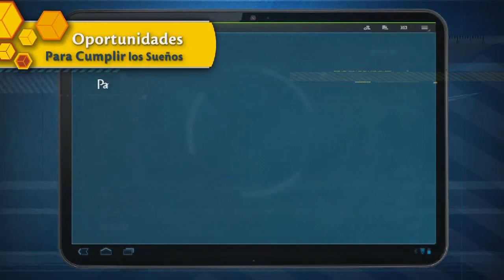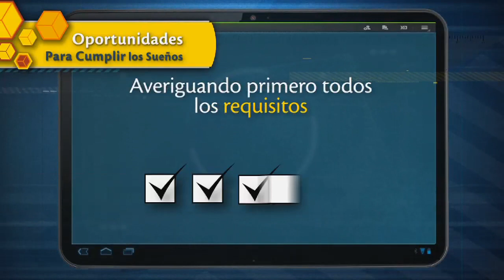Estudiar en el exterior: Paso a Paso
En nuestra sección Paso a Paso descubrirán cómo cumplir el sueño de estudiar en el exterior. El Gobierno de Colombia tiene varios acuerdos y convenios con otros países que ofrecen becas para colombianos. Para consultar las becas y requisitos pueden ingresar a